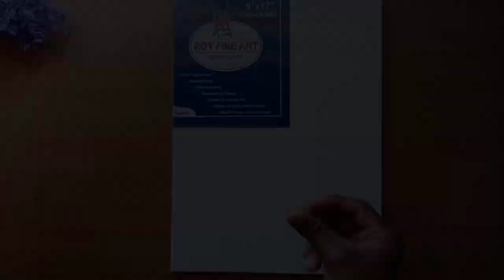Boat Painting | Ship Painting | How to Paint Sailboat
This is Boat Painting ,Ship painting,Acrylic Painting Tutorial. Beautiful Sail Boat Painting. Easy Acrylic Painting for beginners. Easy Seascape painting. Painting Tutorial.

Material Used :-

1. Canvas : 9" by 12"
2. Mont Marte Acrylic Colors

Cover Topic :-
acrylic painting
sailboat painting
painting
easy acrylic painting
boat painting
painting tutorial
abstract painting
easy painting
painting for beginners
ocean painting
sail boats
sailboat acrylic painting
acrylic
sailboat painting on canvas
sail ship painting
how to draw
watercolor
watercolor painting
watercolor tutorial
watercolor sailboat
sailboat painting
watercolour
easy watercolor sailboat painting
watercolor sailboats
watercolor painting of a sailboat
watercolor seascape
sailboat
watercolor techniques
how to watercolor
watercolor boat
watercolor painting of a boat
drawing boat
watercolor steps
watercolor painting ideas
watercolor sketch
sea wave painting
step by step sailboat acrylic painting (colorbyfeliks)
sailboat painting acrylic
painting acrylic
easy drawing